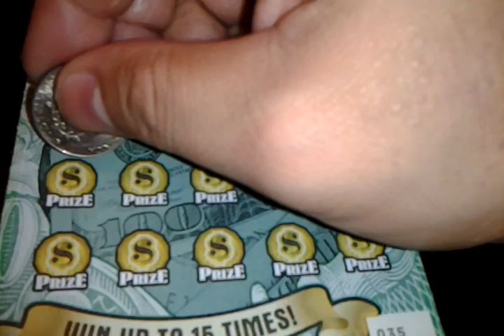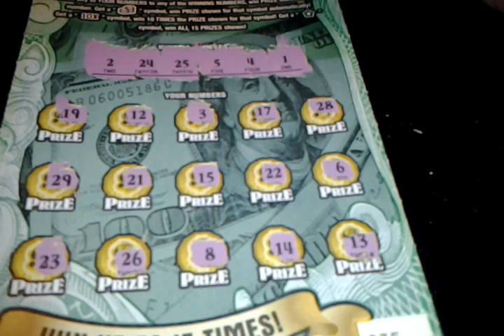Florida lottery scratchoff #1603